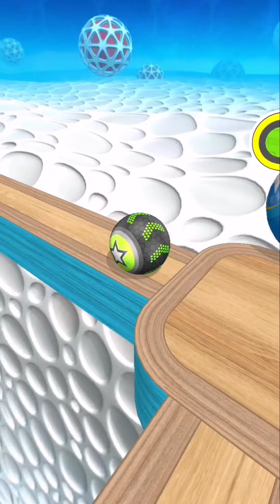Going Balls Super SpeedRun Gameplay New Update Level 1538